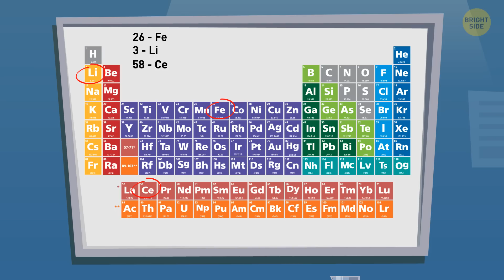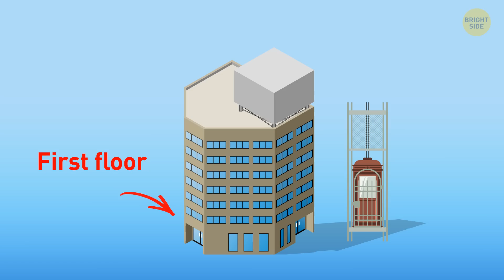Channel Your Inner Detective With These 14 Riddles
Dr. O'Brian invented the time machine and traveled all the way back to prehistoric times. Do you think you can spot Dr. O'Brian amongst other prehistoric people carrying out their activities? If this riddle seems too hard for you, I'll give you a hint. The more logical puzzles you crack, the easier it becomes to solve even the trickiest of riddles. Let me know if you can solve these riddles before the timer runs out.